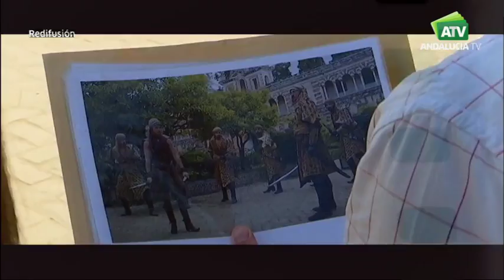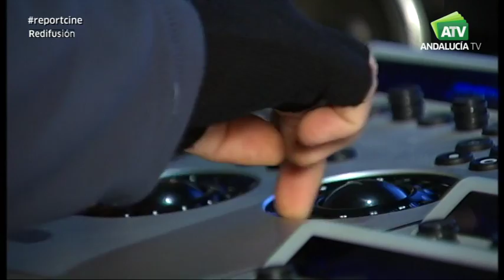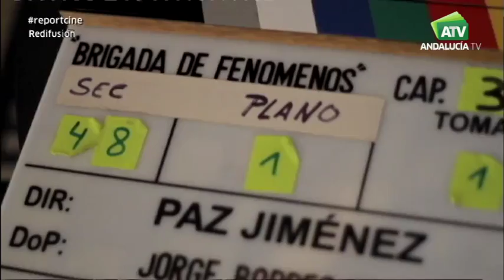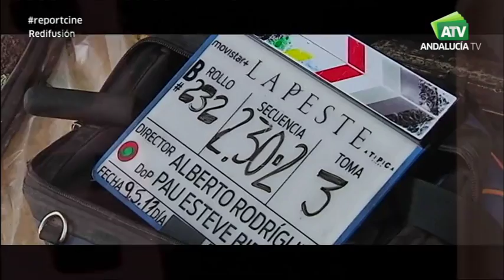Ley de cine de Andalucía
Título: Cine con todas las de la ley
Emitido el 26 de junio de 2018
Sinopsis: El Parlamento de Andalucía ha aprobado esta semana por unanimidad la ley del cine, la primera de este género que entra en vigor en España. Se trata de una regulación demandada por los profesionales que se dedican a un sector en auge, que proporciona notables ingresos económicos, que da trabajo a un número creciente de personas y que atrae cada año a destacadas productoras internacionales, que eligen Andalucía como escenario para sus series y películas.
Guión: Paco Oliver
Producción: José Antonio Sierra
Imagen: Paco M. Falcón
Montaje: Rocío Moreno
Documentación: Silvia Villena
Ambientación musical: Ale Baquero